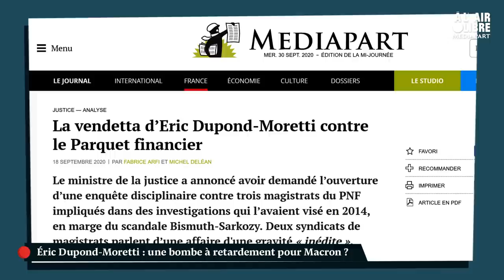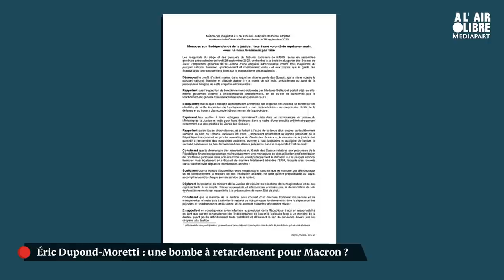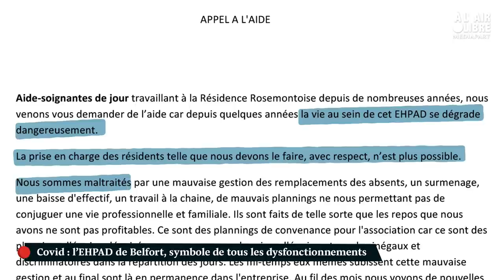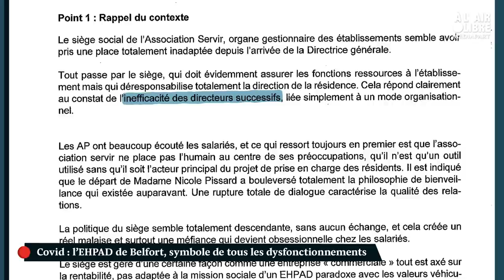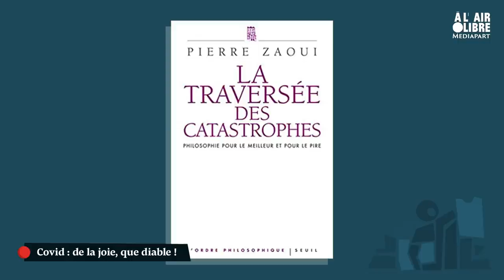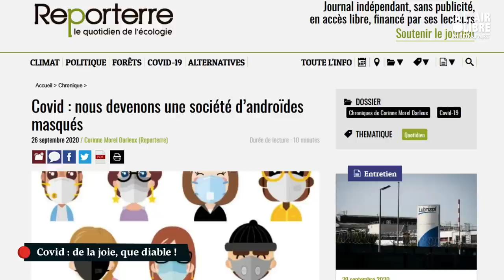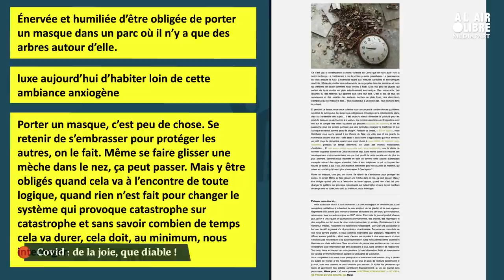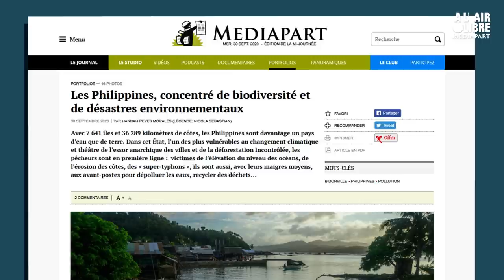À l'air libre (11) Face au Covid, l'«intelligence collective» contre les «passions tristes»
Les conflits d’intérêts d’Eric Dupond-Moretti : des magistrats, nombreux, protestent contre le garde des sceaux et ses atteintes à l’indépendance de la justice. Fabrice Arfi vous explique tout.

Enquête de Mathieu Magnaudeix à l’EHPAD de Belfort où le covid, qui y a fait de nombreux morts, a révélé de façon brutale les dysfonctionnements majeurs de ces établissements.

Et pour parler de ce Covid qui envahit nos vies mais sur lequel nous pouvons prendre le dessus, avec deux invités : l’écrivaine et politique Corinne Morel-Darleux et le philosophe Pierre Zaoui.

À l’air libre, du lundi au jeudi à 19 heures, l’émission garantie sans conservateur